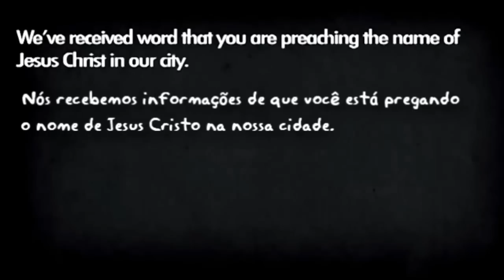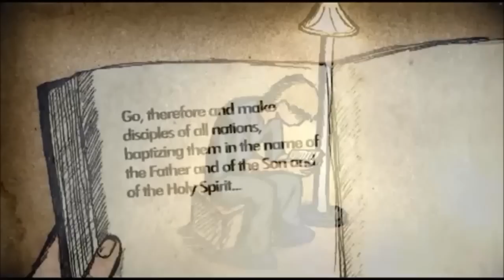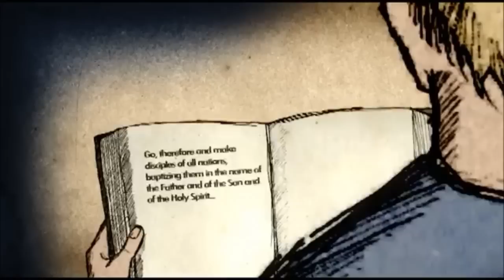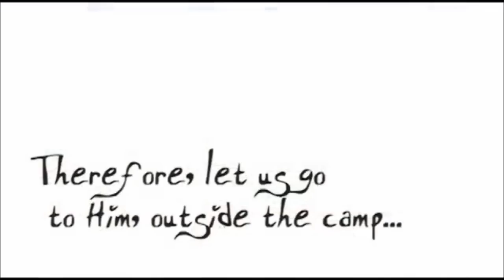Rodolfo Abrantes - Há um Lugar Pra Mim (Rompendo a Barreira do Templo)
Animação Ide de Jesus Cristo - Rodolfo Abrantes - Há um Lugar Pra Mim